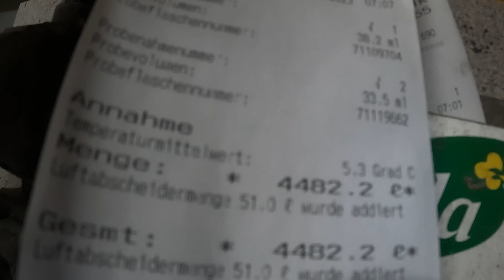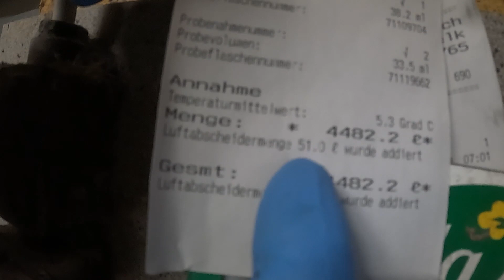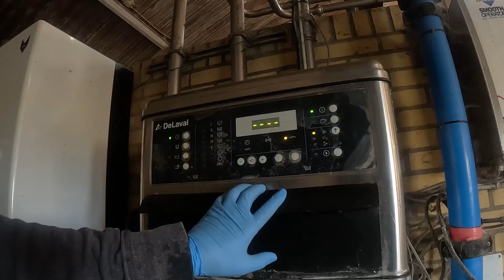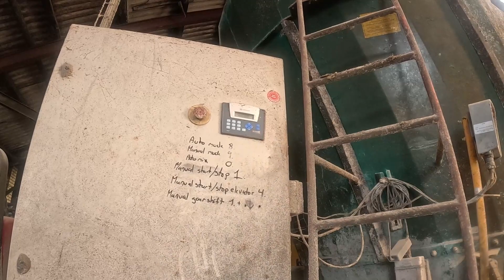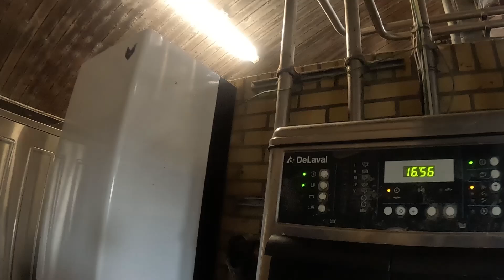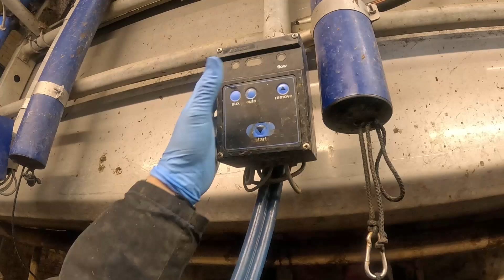Mergem la ferma sa vedem locul de munca unde lucrez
Bun venit la canalul meu !
Eu sunt Florin si lucrez in Danemarca la o ferma de vaci ! Prin acest canal doresc sa împărtășesc cu dumneavoastră experiența si lucrurile care le facem la ferma de vaci cat si din timpul liber din garajul meu si alte activități interesante!
Ce poți găsi pe acest canal de YouTube :
- videoclipuri din ferma de vaci din Danemarca
- videoclipuri cu dronă la ferma de vaci
- videoclipuri din timpul liber ( in garaj, gradina si diferite proiecte)
- videoclipuri interesante cu zone si locuri frumoase din Danemarca (filmate cu dronă cand este posibil)

Daca consideri acest conținut interesant nu uita sa iți lași părerea ta in comentarii sa apreciezi efortul meu, sa te abonezi si sa apeși clopoțelul pentru a fi la curent cu toate clipurile care le voi posta in viitor !

Eu iți mulțumesc mult pentru ca ai avut răbdarea de a citi întreaga mea descriere si iți doresc vizionare plăcută !